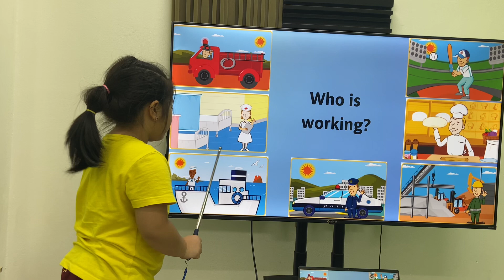Thanh Lan MLI3B/E